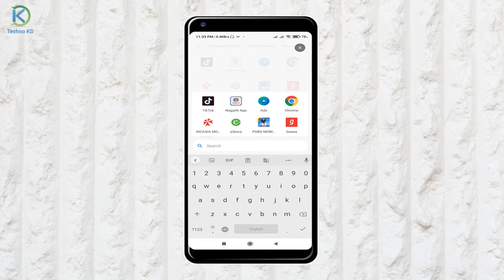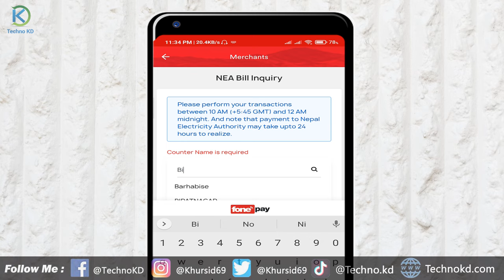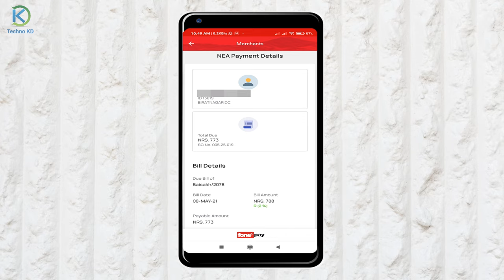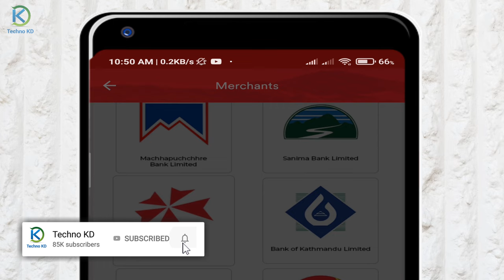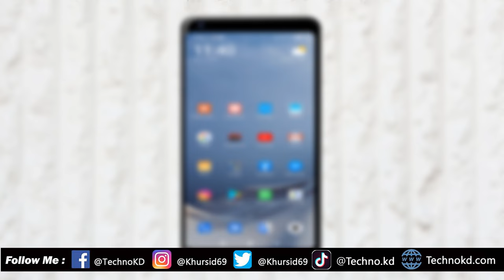मोबाइल बैकिङ्ग बाट बिजुलीको बिल तेर्नुहोस Electricity Bill Payment From Mobile Banking Apps In Nepal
How to pay Electricity Bill from mobile banking app in Nepal? Pay electricity bill From Nic Asia Bank. Yas video ma bijuli ko bill kasari tirane mobile banking app bata yasko tareka sikayeko xu.